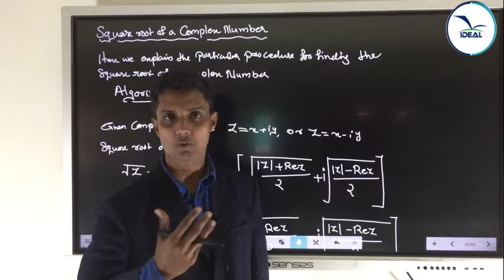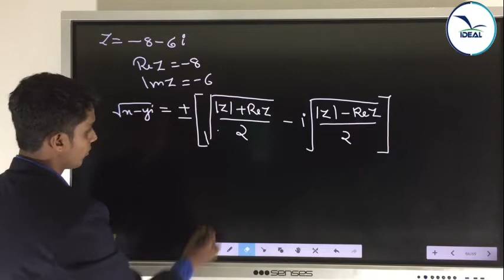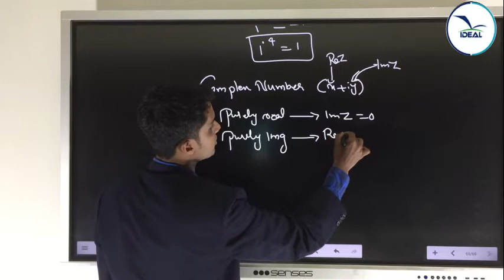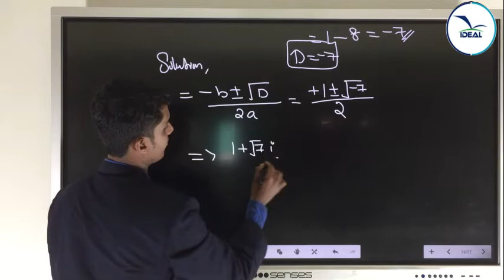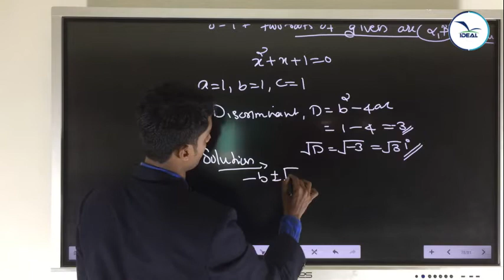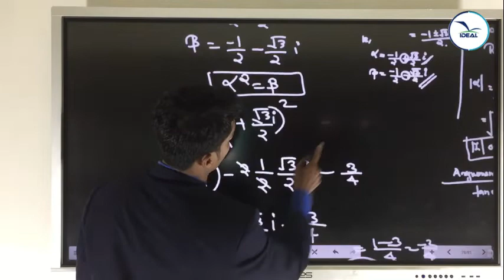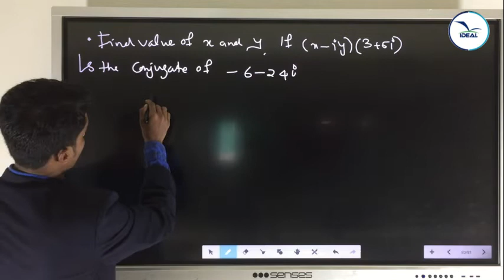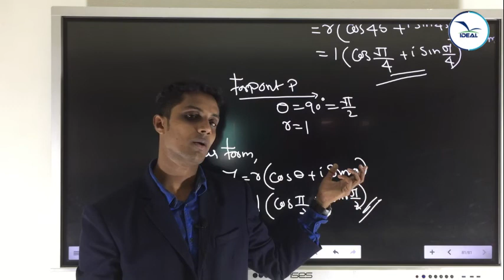PLUS ONE MATHEMATICS COMPLEX NUMBERS Part 4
Class By Akbarsha M K